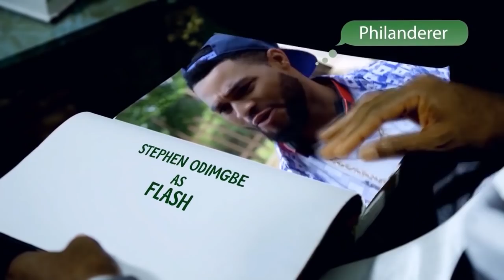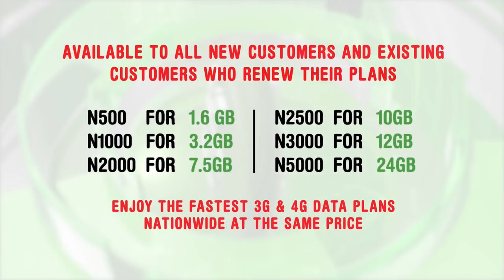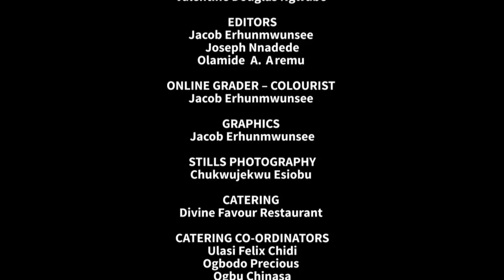Professor JohnBull Season 4 - Episode 7 (Money Changer)